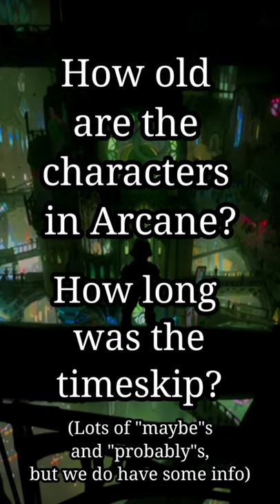ARCANE Character Ages EXPLAINED (& TIMESKIP Length!) | Jinx/Powder, Vi, Caitlyn, Jayce, etc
Another short Arcane reference video because I saw lots of people wondering about this (me included)!  There's limited info available about this, but based on quotes from the show, the cast and staff, and other media, here are the ages of characters we have info on in Arcane:

ACT I
Powder (according to Ella Purnell) - 9 years old
Powder (according to Amanda Overton) - 11-12 years old
Vi (according to Amanda Overton) - 14-16
Vi (according to “Warden’s Write-Ups”) - ~17
Jayce - 24
Viktor - ~24-25
Mel - mid-late 20s
Heimerdinger - 307

ACTS II & III
Jinx - ~17 (technically 15-18 depending on the Ella/Amanda dispute)
Vi - ~23
Caitlyn - ~22
Jayce - 31-32
Viktor - ~32-33
Mel - early 30s
Heimerdinger - 313-314